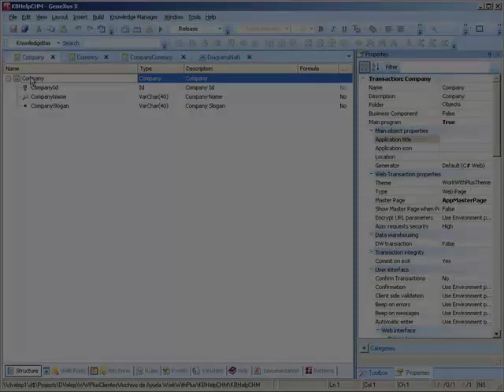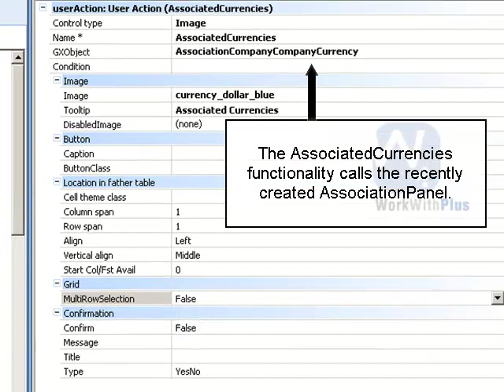Work With Plus Tutorial - Association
Work With Plus v4.0 - Association